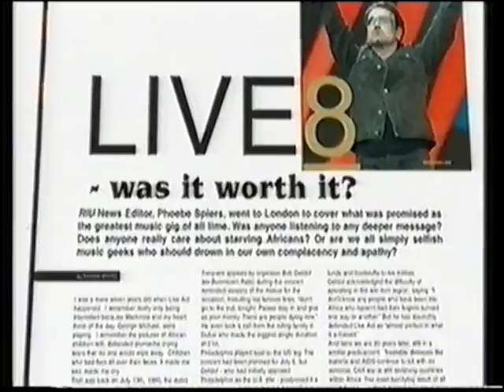Rip It Up Magazine Commercial - August 2005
Ad for Rip it Up magazine from 2005